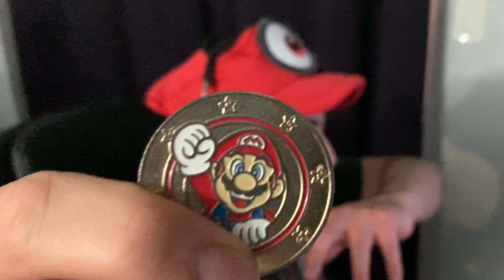The Super Mario Bros. Movie | Final Trailer [Reaction] "Close to the Adventure"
Reaction to The Super Mario Bros. Movie | Final Trailer. I am excited about April! Hope you enjoyed the reaction.

If you're looking for something to watch that will brighten your day or make you laugh, this is for you.